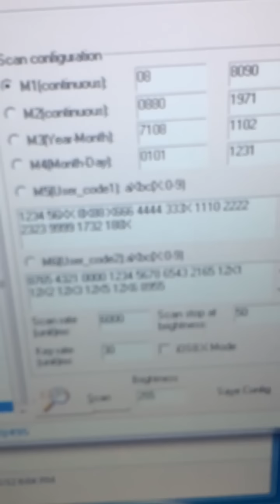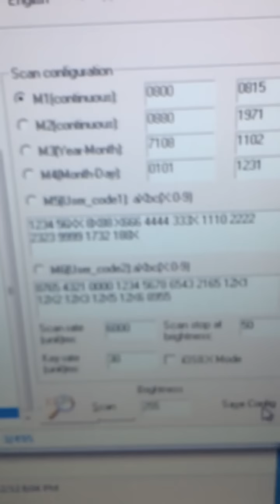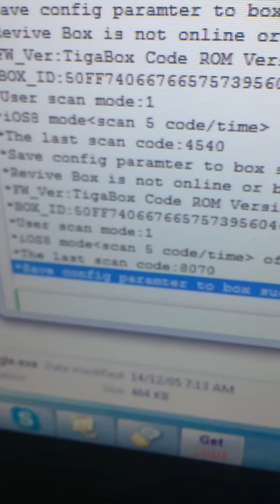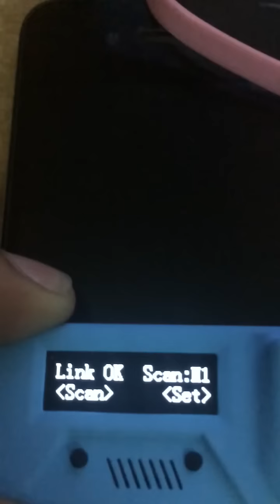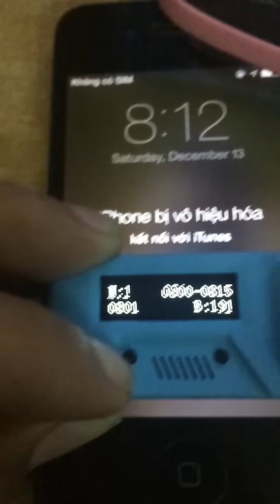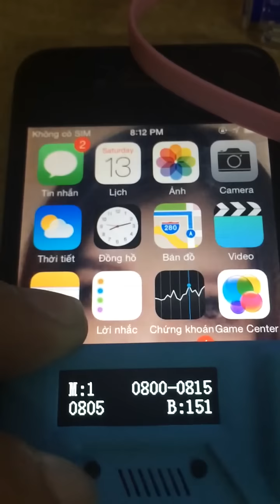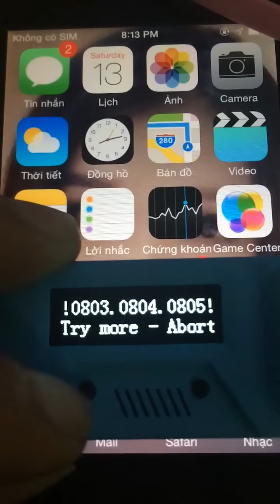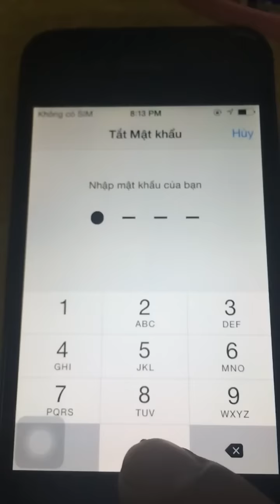Ipdongle by Trường Phát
Test ipdongle trực tiếp trên máy khách